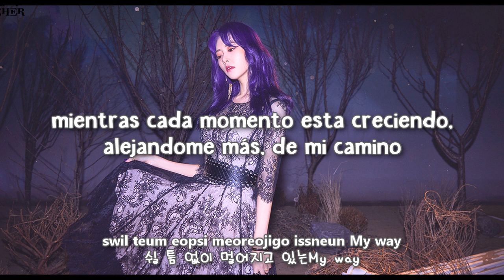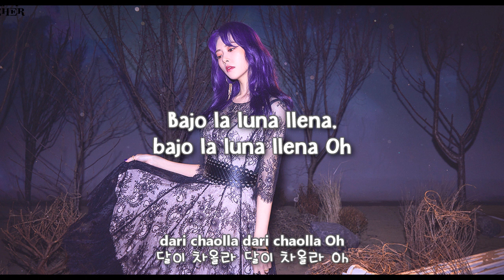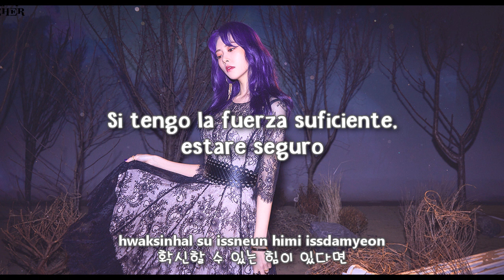DREAMCATCHER (드림캐쳐) - SAHARA [Sub Español + Hangul + Rom] HD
드림캐쳐 (Dreamcatcher) – Sahara Lyrics
Genre : Rock
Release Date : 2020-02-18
Language : Korean